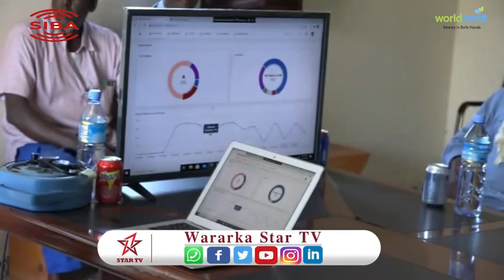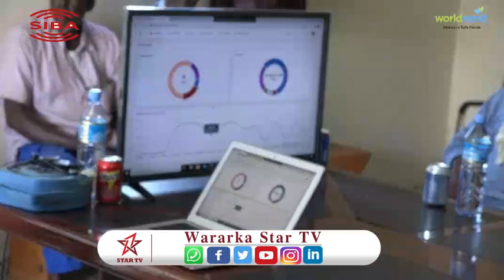Wasiirka Gaadiidka Iyo Horumarinta Jidadka Oo Kormeeray Xafiiska Gaadiidlayda Tawfiiq Ee Berbera .